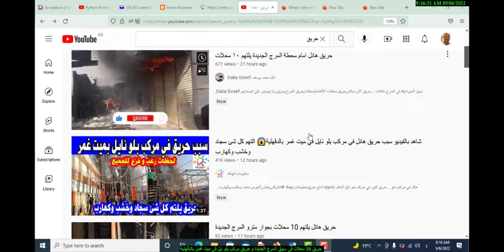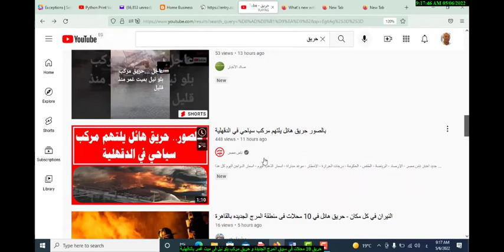حريق 10 محلات فى سوق المرج الجديدة و حريق مركب بلو نيل فى ميت غمر فى الدقهلية